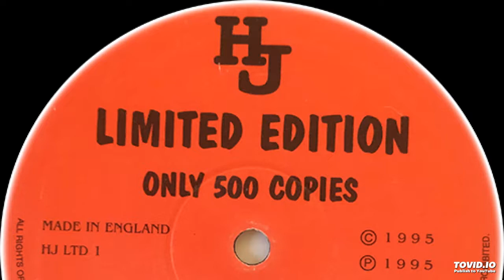Billy Bunter & JDS - Come Alive (Remix)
Label:
Happy Jack Productions – HJ LTD 1
Format:
Vinyl, 12", 45 RPM, Single Sided, Limited Edition
Country:
UK
Released:
Oct 1995
Genre:
Electronic
Style:
Happy Hardcore